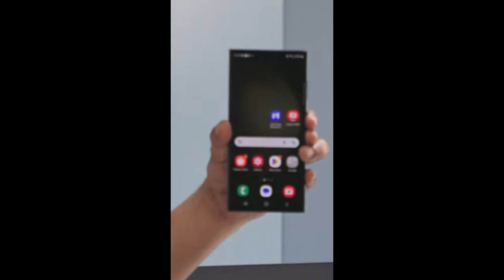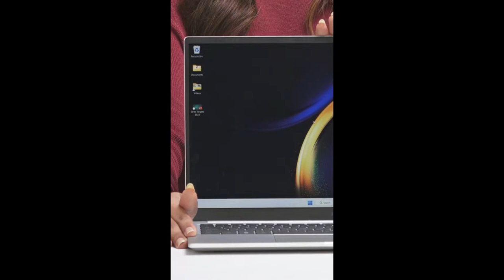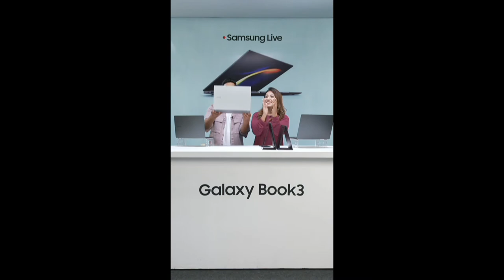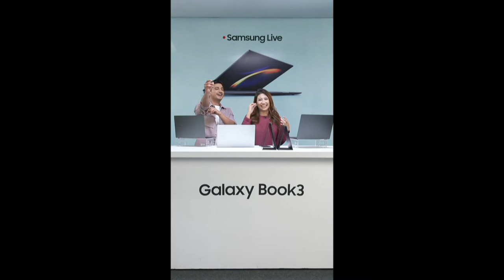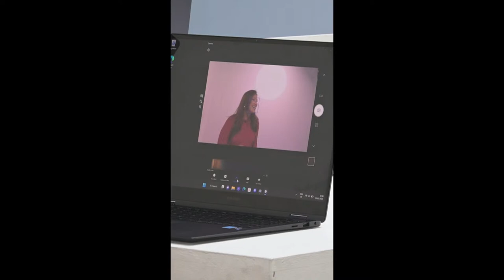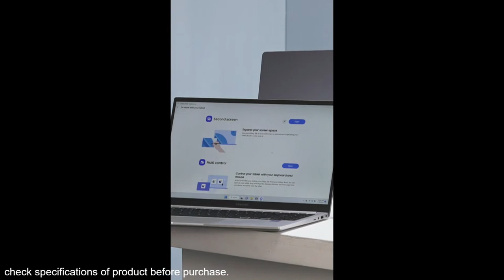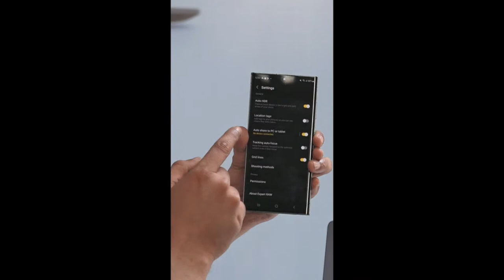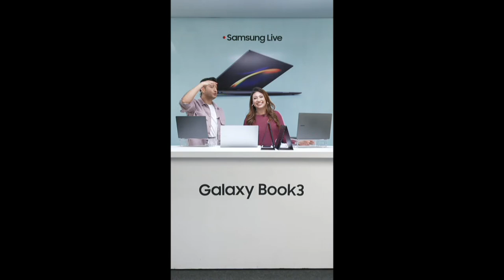Offers only till March 12 midnight | Galaxy Book3 | Samsung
Only a few hours left! Don’t miss out on the exclusive offers on the Samsung GalaxyBook3.